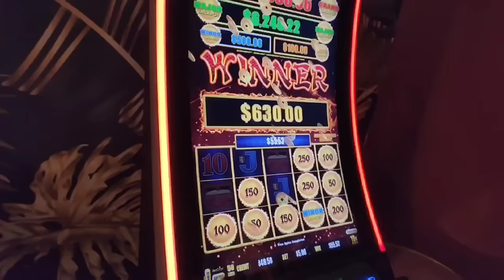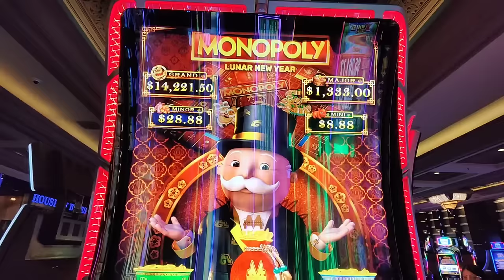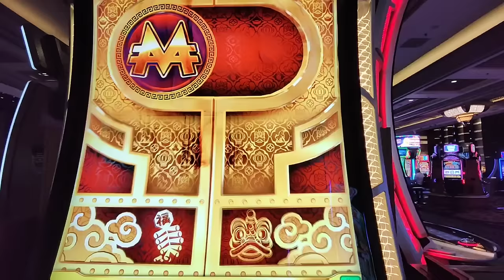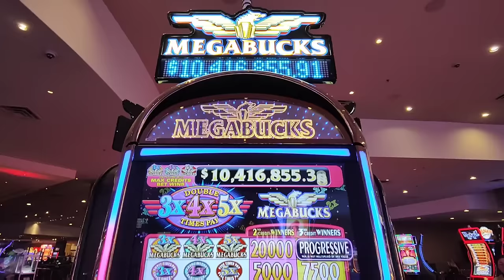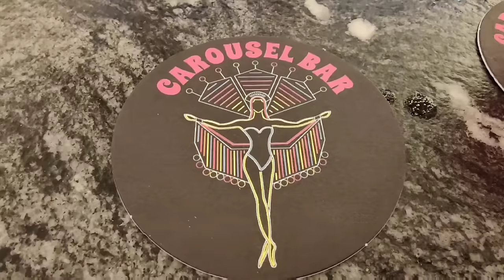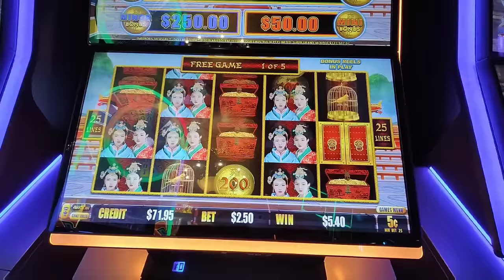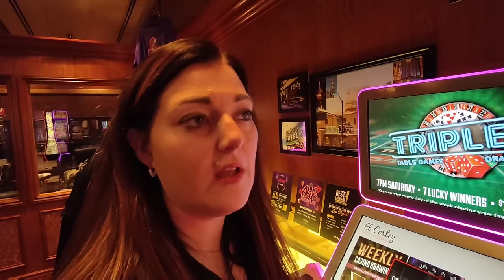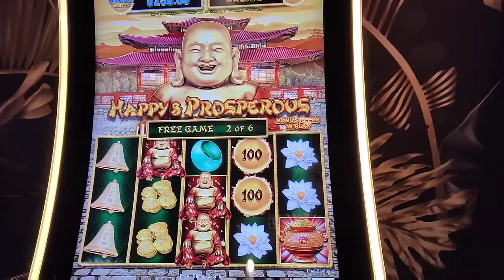Las Vegas Vlog January 2024 Day 5 Luxor | RiRa | Downtown | Carousel Bar | Plaza | El Cortez | The D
Today we move hotels and check into the Luxor includes room review. We head to RiRa for a meal a little gamble in Mandalay Bay before heading downtown. We start our night downtown with very strong drinks in Carousel Bar and then visit Plaza, Golden gate, Binions, The D and El Cortez

We hope you enjoy following along

All music in this video is sourced via Powerdirector premium which we hold a licence for